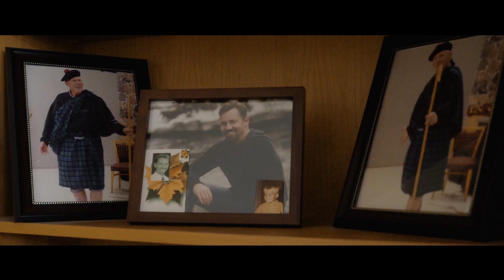War Stories: Norman Fiet